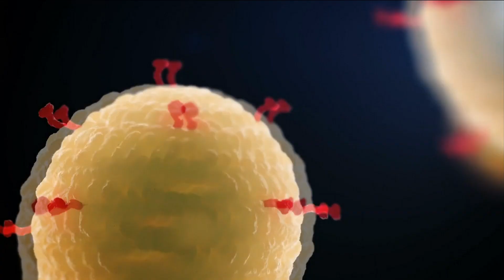Pregnant doctor shares her experience with COVID-19 vaccine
Pfizer and BioNTech have begun a clinical trial of their COVID-19 vaccine on pregnant women as they aim to examine the vaccine’s safety and effectiveness among expecting mothers.